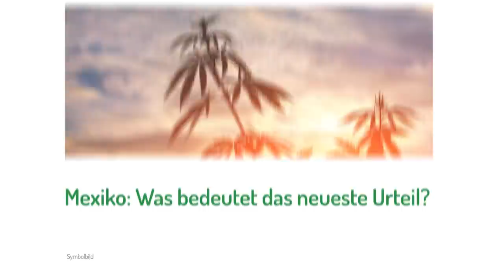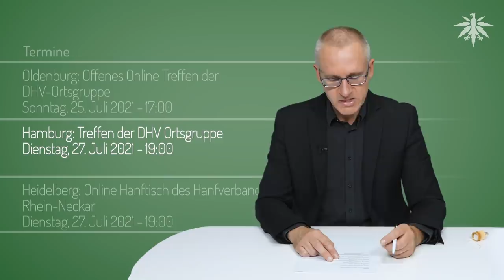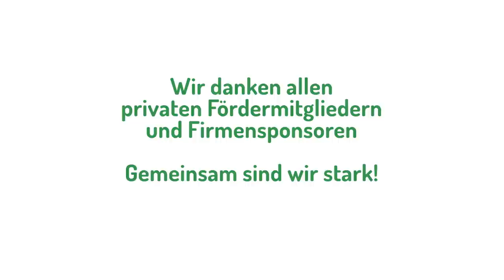Amtsgericht Münster: Cannabisverbot verfassungswidrig | DHV-News # 300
0:00 • Intro
0:21 • Vorbemerkungen
3:49 • Mexiko: Was bedeutet das neueste Urteil?
6:51 • btw21: Wie lief der Start?
11:24 • Richter Müller nicht befangen
12:30 • Richter Müller nicht mehr allein: Richtervorlage aus Münster
15:36 • Erstes deutsches Gras in Apotheken
17:07 • Alternativer Drogen- und Suchtbericht 2021
18:02 • Schweiz: Zwei Drittel für Legalisierung
19:29 • Termine

• Vorbemerkungen

• Mexiko: Was bedeutet das neueste Urteil?

Süddeutsche, 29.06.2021: Drogen in Mexiko: Grün ist die Hoffnung

The Guardian, 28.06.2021: Mexico supreme court strikes down laws that ban use of recreational marijuana

NORML, 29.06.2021: Mexico: Supreme Court Moves to Abolish Laws Prohibiting Personal Use of Marijuana

• btw21: Wie lief der Start?

DHV Facebook, 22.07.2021: DHV-Anzeige im Mitgliedermagazin von BÜNDNIS 90/DIE GRÜNEN.

DHV, Pressemitteilung vom 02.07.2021: Bundestagswahl 2021: Zeit für Legalisierung!

DHV-Kampagnenseite: Zeit für Legalisierung!

• Richter Müller nicht befangen

LTO, 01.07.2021: LG Frankfurt (Oder) verneint Besorgnis der Befangenheit Jugend­richter darf weiter in Cannabis-Ver­fahren urteilen

BR, 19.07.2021: Jugendrichter Müller - "Wer heute noch sagt 'Cannabis ist eine Einstiegsdroge', muss ausgelacht werden"

• Richter Müller nicht mehr allein: Richtervorlage aus Münster

LTO, 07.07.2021: Richtervorlage des AG Münster - Cannabis-Verbot landet nochmal in Karls­ruhe

• Erstes deutsches Gras in Apotheken

DW, 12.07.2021: Medizinischer Hanf - Cannabis: Jetzt auch Made in Germany

• Alternativer Drogen- und Suchtbericht 2021

akzept, Pressemitteilung vom 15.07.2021: 8. Alternativer Drogen- und Suchtbericht 2021 erscheint am 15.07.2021

8. Alternativer Drogen- und Suchtbericht 2021

• Schweiz: Zwei Drittel für Legalisierung

Tagesanzeiger, 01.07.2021: Umfrage zur Legalisierung von CannabisZwei Drittel der Schweizer wollen das Kiffen legalisieren

• Termine